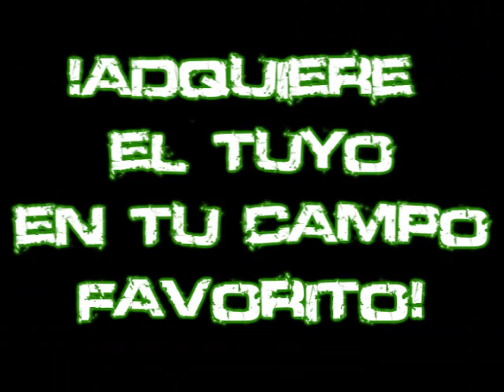College work.....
Don't mind flamming on this vid, it's just for an assigment.